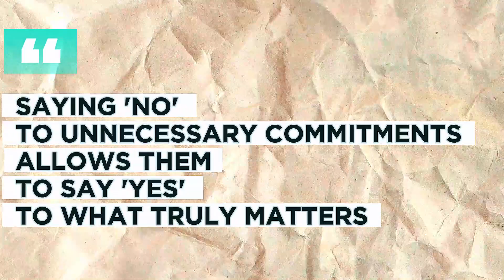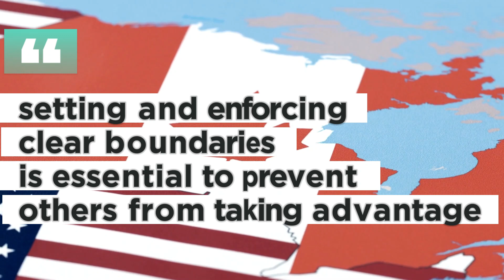How to Say No Without Feeling Guilty (Psychology Techniques)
Unlock the potential for personal development and enhanced communication skills with our latest video, "HOW TO SAY NO: a Powerful technique YOU Are Probably NOT using."
Dive into the realms of confidence-building, leadership, and assertiveness motivation as we explore the intricacies of assertive communication.
Discover the fundamental principles of assertiveness, learning what it truly means and how to incorporate it into your daily life. Explore the art of setting boundaries, a crucial aspect of assertive communication, and gain insights into assertiveness training for a transformative journey
In this comprehensive guide, we address common challenges, such as how to say no without feeling guilty, providing actionable tips on navigating various scenarios. Learn the art of confidently saying no to people and even to your boss, empowering yourself with the tools to prioritize your needs while maintaining healthy relationships.
Join us on this transformative adventure as we unravel the power of assertive communication, boost your confidence, and equip you with invaluable skills for personal growth. Elevate your communication skills and embark on a positive change in 2024 – because your assertiveness matters!

Welcome to High Seas Compass!
🕵️‍♀️ Psychology, philosophy, techniques of persuasion and manipulation... we'll discuss all of these to try to gain some extra tools to navigate through an increasingly contradictory and problematic society, yet one that still presents great opportunities.
 🏆 Discover how psychology can assist you in the realms of career advancement, dating and seduction, and personal growth.
Connect with like-minded individuals fascinated by human behavior.